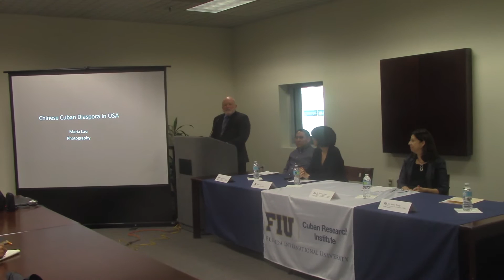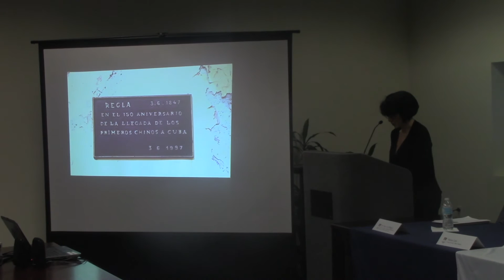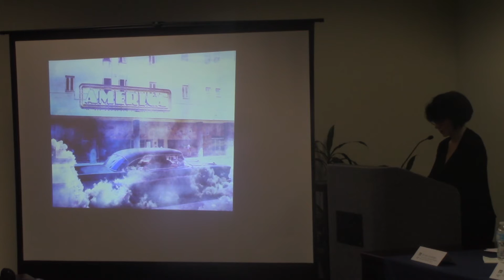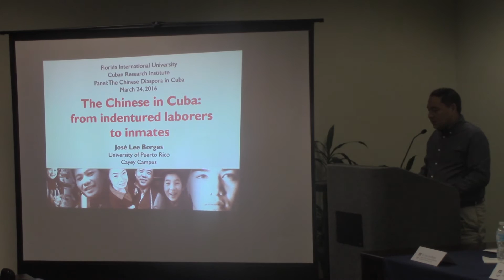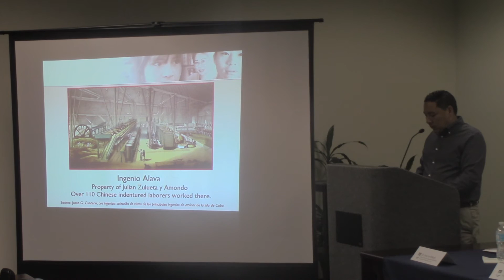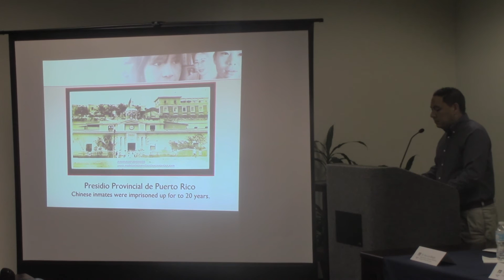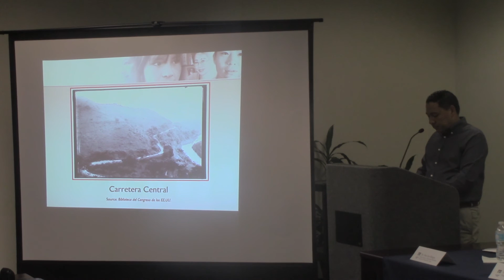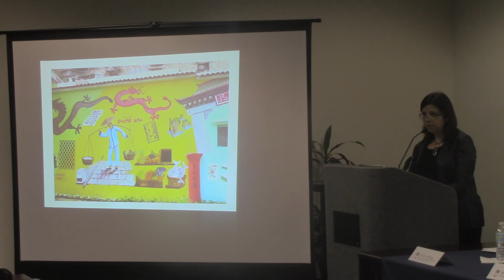The Chinese Diaspora in Cuba: A Panel Discussion Part 1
The Cuban Research Institute organized a panel of distinguished experts on the Chinese diaspora in Cuba, who examined its incorporation into Cuban society and culture, as well as its ties to home villages in China, among other topics.